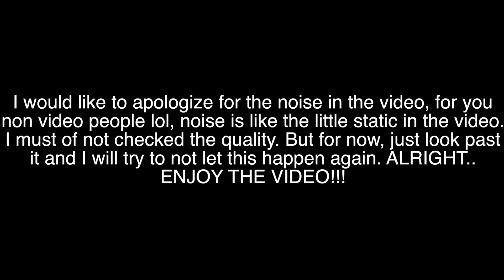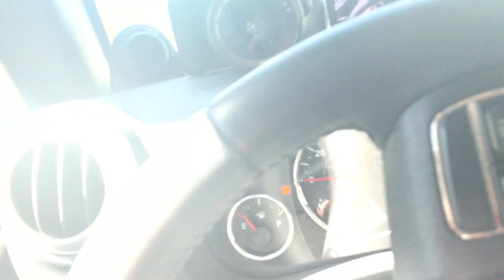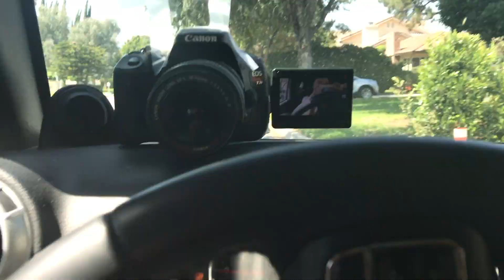CRAZY TAMPON STORY! (drive around w/ me)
WOOHOO!!! CHECK OUT WHAT'S BELOW

SNAPCHAT// @alexisswaggy99   I KNOW, WEIRD NAME
SPOTIFY // Just search "alexissportsmusic" or if you're lazy click on this.. IT SHOULD WORK